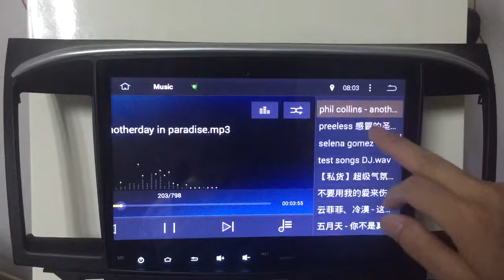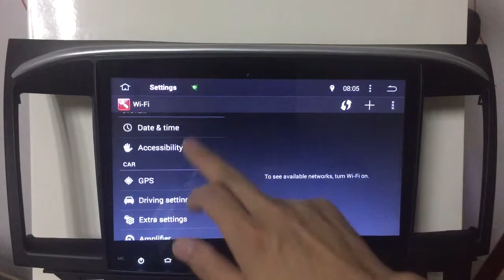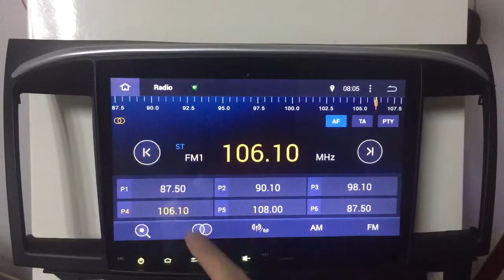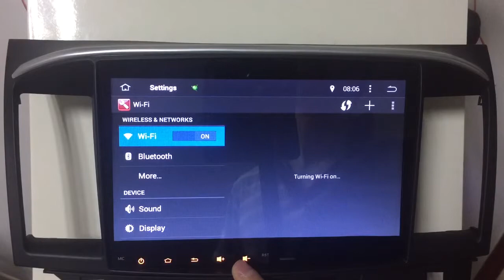翼神演示视频